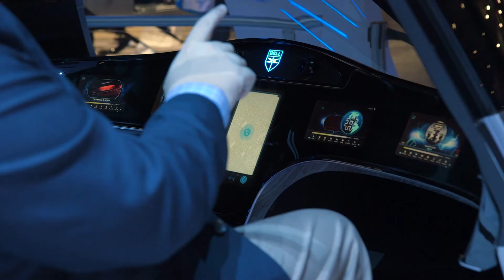Bell Flight Gets Serious about eVTOL with its Urban Air Taxi Concept – BJT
The electric vertical takeoff and landing revolution is upon us, and there’s likely no turning back. That was the message from a growing number of opinion leaders at this year’s Heli-Expo, and one of the major players on this frontier is Bell Flight, which brought its Urban Air Taxi concept to the Heli-Expo exhibit hall. The company invited attendees to demo the concept through virtual reality experiences inside the mockup. We asked Bell’s Director of Innovation, Scott Drennan, when he thinks this technology could appear in the real world, and how it can be implemented.
Beyond Bell, Companies like Airbus, Boeing, Embraer, Intel, Amazon, Honda, Toyota, and Uber are researching and investing in an eVTOL future, so watch this space.

Music: Mario Bava Sleeps In a Little Later Than He Expected To by Chris Zabriskie